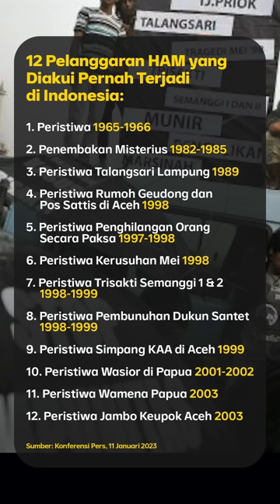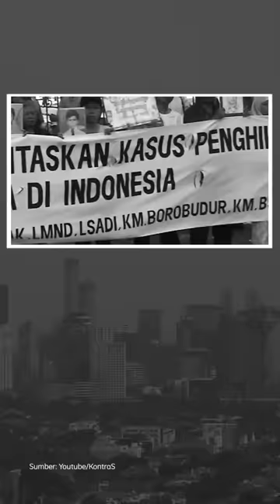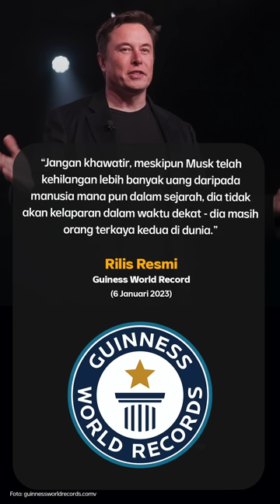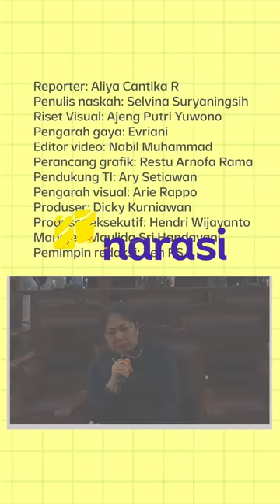AKUI ADA PELANGGARAN HAM BERAT, JOKOWI PANGGIL MENTERI-KAPOLRI | Narasi Pagi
Presiden Joko Widodo akhirnya mengakui ada pelanggaran HAM berat yang terjadi di Indonesia. Presiden Jokowi pun menyesalkan terjadinya pelanggaran Hak Asasi Manusia tersebut. Ia mengungkap, ada 12 kasus pelanggaran HAM berat yang menanti pengusutan. Untuk itu, Jokowi juga akan memulihkan hak-hak para korban.

Dari dalam negeri lainnya, Putri Candrawathi menangis terus saat menjalani sidang pembunuhan Brigadir Yosua. Dari luar negeri ada kabar dari Elon Musk yang kehilangan duit ribuan triliun rupiah. Juga ada informasi terbaru dari ajang Golden Globes 2023.

(Narasi)